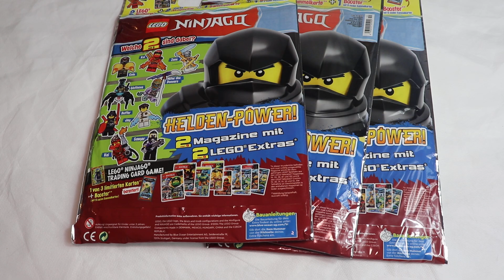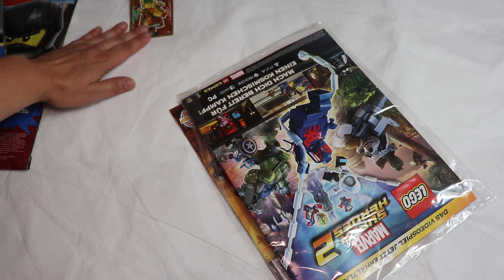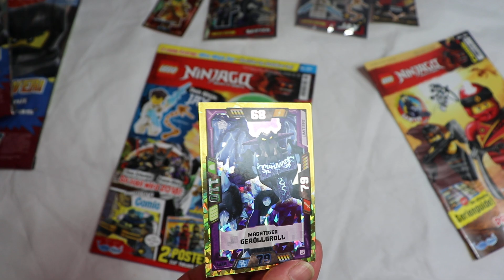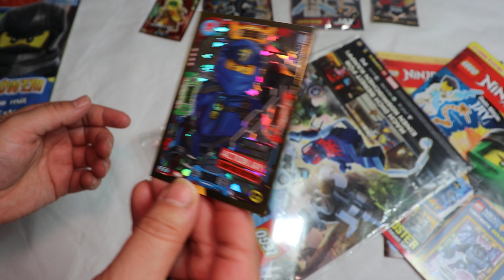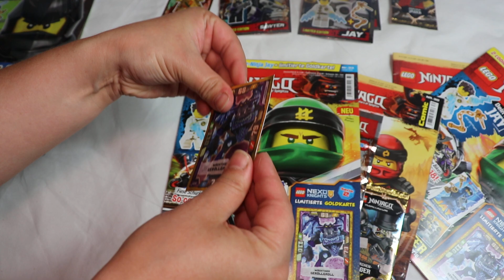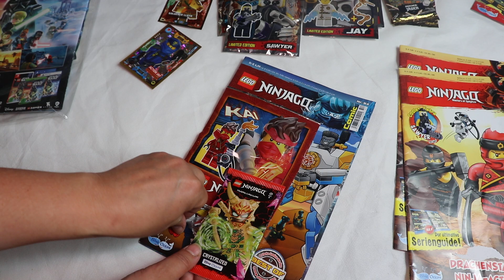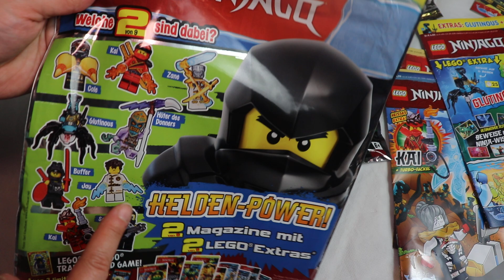3 x Wundertüte Heldenpower Nr. 19 unboxing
Ich packe mal wieder Wundertüten aus.